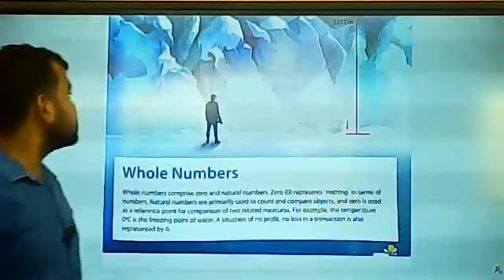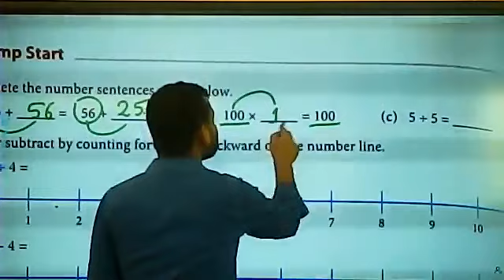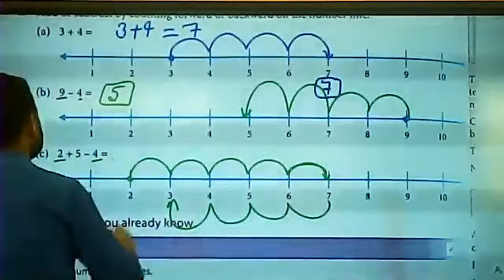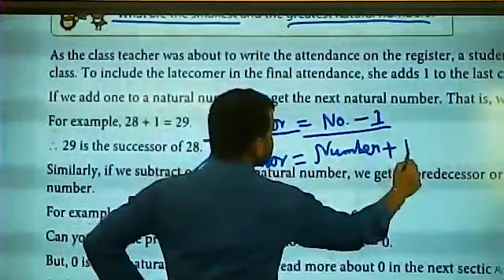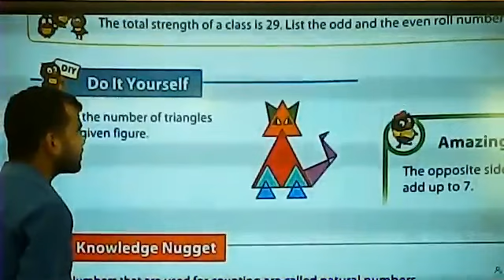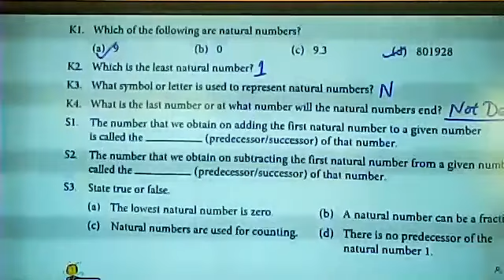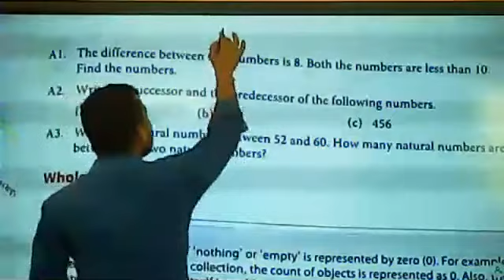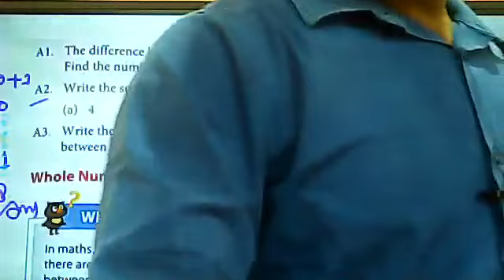Introduction of Whole Numbers | Chapter 2 of Next Maths of Class 6 By Rahul Sir from Sun Valley